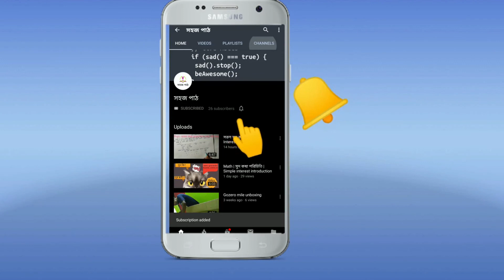Linear equations two variables | Class-9 | kose_dekhi- 5.7 | Q9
আমাদের ভিডিও সম্পর্কে কোনো প্রশ্ন, সংশয় বা মন্তব্য থাকলে আমাদের কমেন্টে জানান। আপনাদের প্রত্যেক প্রশ্নের উত্তর দেবার আমরা সম্পূর্ণ চেষ্টা করব। আপনারা আপনাদের প্রশ্ন আমাদের whatsapp গ্রুপের মাধ্যমেও করতে পারেন। আমাদের whatsapp গ্রুপে সংযুক্ত হতে পারেন নিচের লিংকের মাধ্যমে।